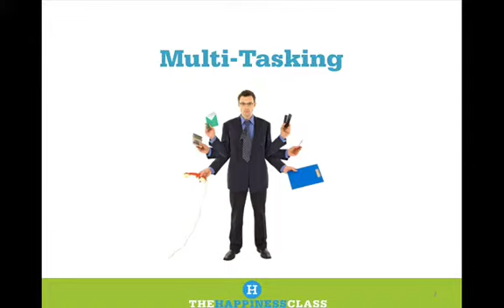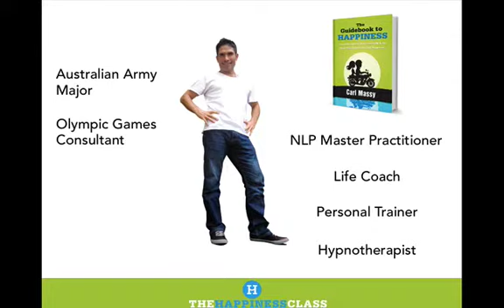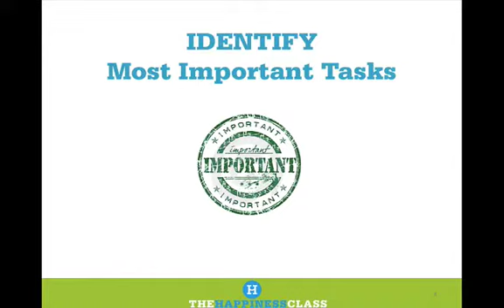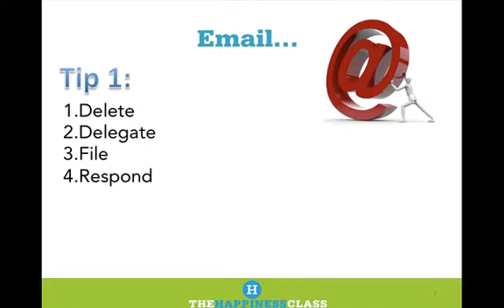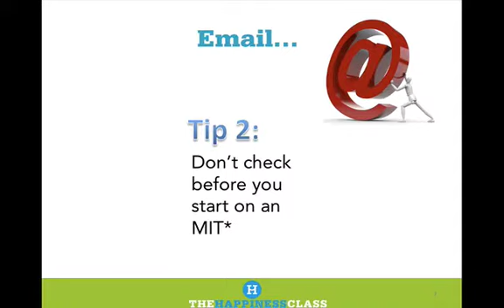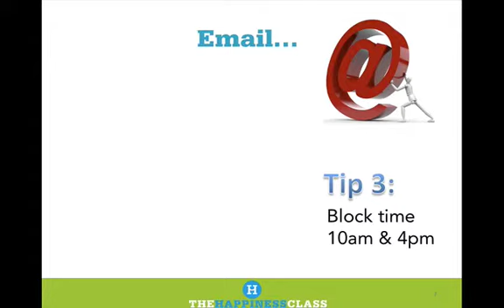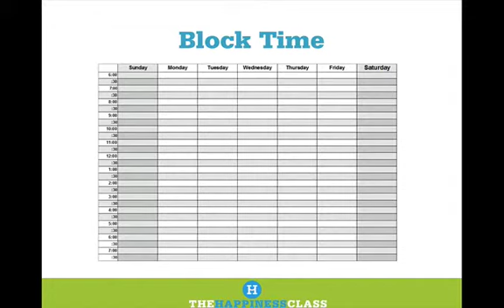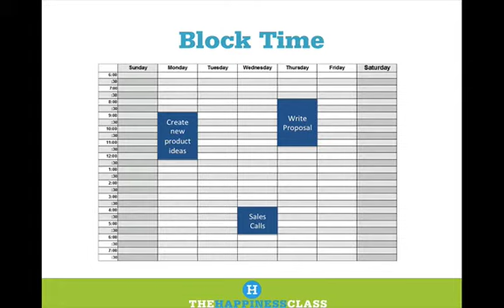Discover 6 Highly Effective Ways to Increase Your Productivity by Over 200%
Higher productivity = BIGGER & BETTER RESULTS.

Find out from ex Army Major and NLP Master Practitioner Carl Massy, 6 simple ways to effectively increase your productivity by over 200%. Productivity is one of the keys to success.

For more free training from Carl Massy, on how to create your Life Master Plan, head over

Carl Massy is also the author of the super practical book on the biggest DO's and DON'Ts to increasing your Happiness called 'The Guidebook to Happiness'.